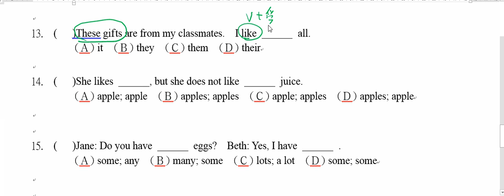國一下學期英文翰林版L4~6文法複習11~15題